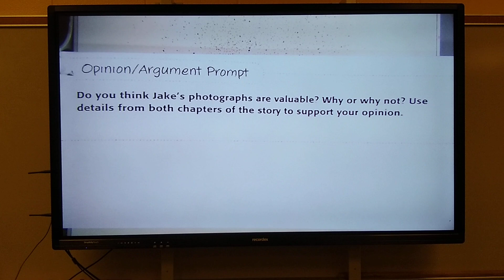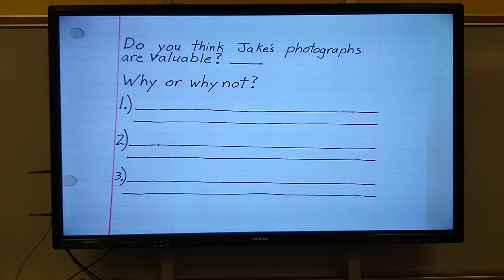Opinion Essay 6, Part 1